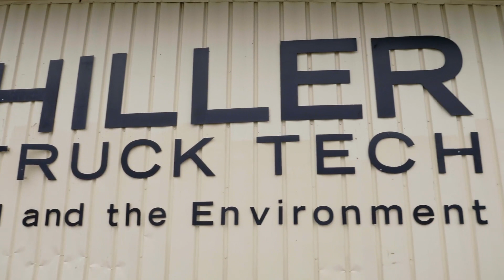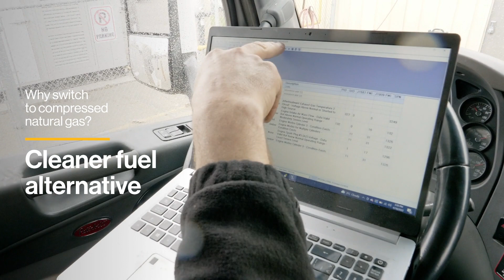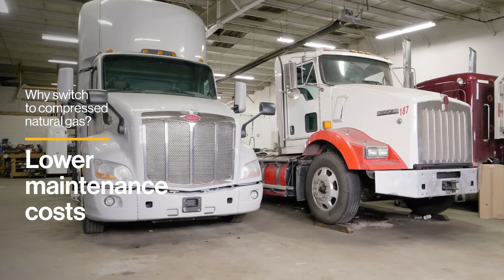Greening commercial fleets with CNG fuel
With diesel fuel prices on the rise, transportation leaders are finding ways to reduce costs and lower emissions while not compromising on performance. See how Hiller Truck Tech and Tibbar Services are saving by switching to compressed natural gas (CNG) vehicles.

Do you own or operate commercial trucks? We can help you make the switch.